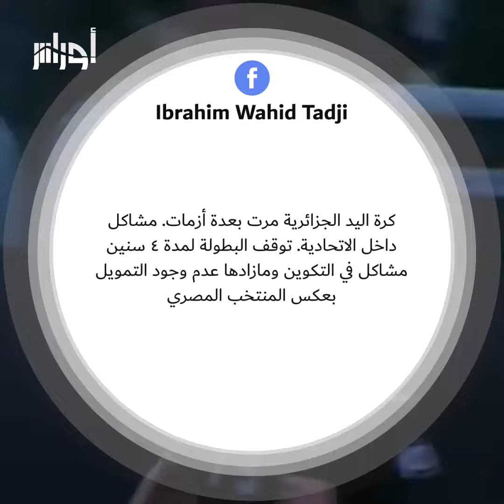المنتخب الوطني لكرة اليد شارك في بطولة كأس إفريقيا في القاهرة دون ممولين مقارنة بمنتخبات أخرى